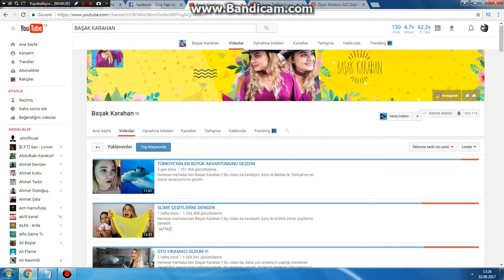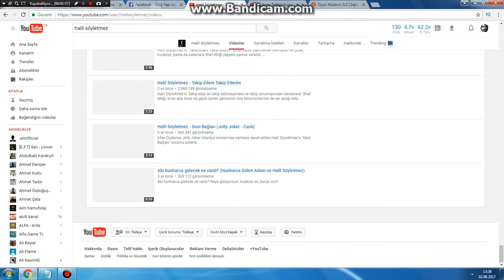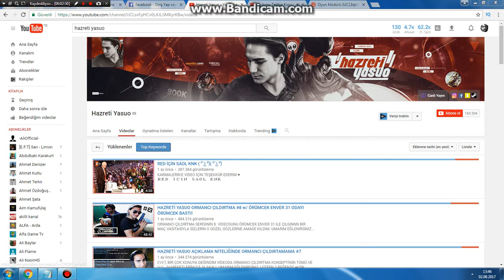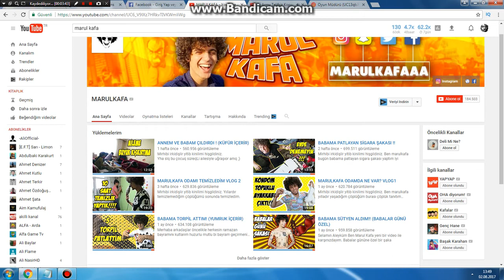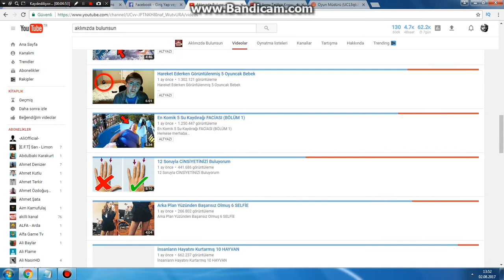Abonesinden Fazla İzlenen 10 Türk Youtube Kanalı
Merhaba Arkadaşlar Bugün Sizlere Abonesinden Fazla İzlenen 10 türk youtube kanalını sundum umarım beğenmişsinizdir İYİ SEYİRLER..